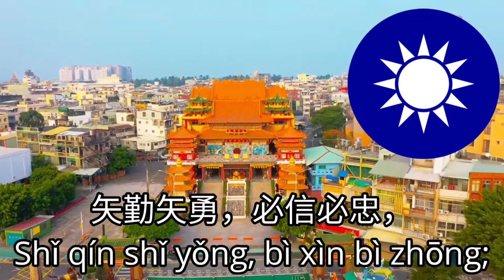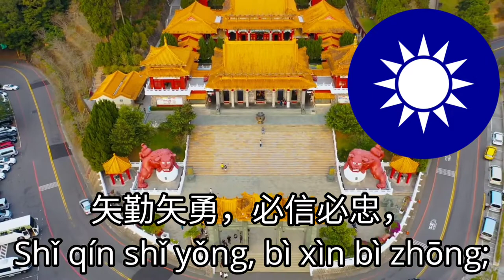The Taiwanese National Anthem: 中華民國國歌 Zhōnghuá Mínguó Guógē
“San min chu I”, our aim shall be,
To found a free land, world peace be our stand.
Lead on comrades, vanguards ye are,
Hold fast your aim, by sun and star,
Be earnest and brave, your country to save,
One heart, one soul, one mind, one goal!